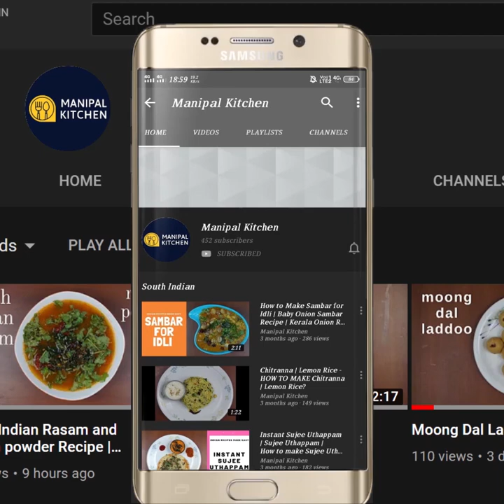Immunity booster CALCIUM RICH Ragi-Oats laddu, No sugar, jaggery|ಬೆಲ್ಲ,ಸಕ್ಕರೆ ಇಲ್ಲದಓಟ್ಸ್ ,ರಾಗಿ ಲಡ್ಡು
Immunity boosting Ragi- Oats ladoo, No sugar, No jaggery With English Sub-titles |Manipal kitchen | ರೋಗನಿರೋಧಕ, ರುಚಿಯಾದ, ಮೃದುವಾದ ,ಬೆಲ್ಲ,ಸಕ್ಕರೆ ಇಲ್ಲದ, ಓಟ್ಸ್ ಮತ್ತು ರಾಗಿ ಲಡ್ಡು
Ragi in kannada is finger millet in English and Nachni in marati and Nanchano in Konkani.  It has gained importance due to the health awareness among the people.  Oats as you all know is also full of fiber, which is good for digestion.  It is also useful for people who have constipation issues.  One can have oat meal for breakfast cooked with milk and then add dry fruits of your choice and fresh fruits available with a teaspoon of honey for flavour and full fledged breakfast is ready and feel full till afternoon lunch.  So much of goodness in oats in combination with Ragi flour may double your immunity level for sure.
 Here goes the recipe for Ragi-oats laddu with dry fruits .
INGREDIENTS OF  LADDU:
1. Ragi flour - 1 & 1/4 cup
2. Oats - 1 cup
3. Dates - 25
4. Milk - 1/5 cup
5. Honey - 1/2 cup
6. Pure ghee - 4 tbsp
7. Cardamom powder - as needed
8.  Cashews - 15
PROCEDURE: Dry roast oats in  a wide pan for about 6-8 minutes on low flame till you get a nutty aroma. On cooling powder it in the blender and keep it aside. Dry roast cashews and keep it aside.  Dry roast sesame seeds and keep it aside.   Transfer powdered oats to another pan adding 1 tbsp ghee and roast for 2 minutes. Add 2 tbsp pure ghee to a pan and fry Ragi atta for 10 minutes on low flame till aromatic.   Mix roasted oats atta to the same pan and mix on low flame. In the meantime make a paste of 20 dates in warm milk in a blender and add this to the mixed  atta pan and mix well till combined.  (Rest of the dates just chop fine, which can be added to the laddu mix while binding laddu)    Add half the quantity of honey and mix well.  Add cardamom powder , roasted flax seeds powder , mix and switch off the flame.  Let the mixture cool down.  Add chopped dates and remaining honey and mix well.  Bind  laddu of required  size.
 Makes around 20 of the above size.  Yum yum